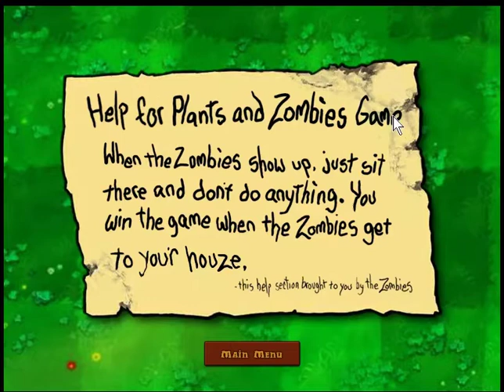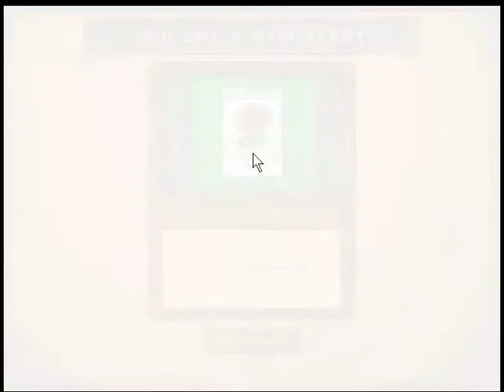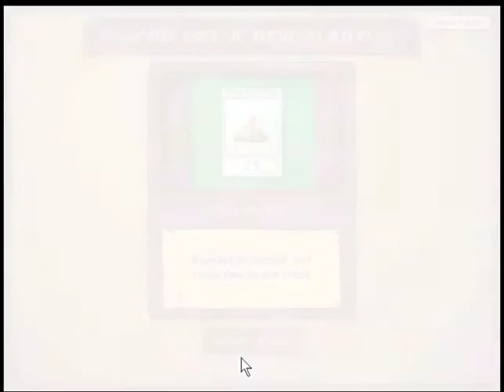Half-Hour To Devour- Plants Vs Zombies Pt 1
Half-Hour to Devour is a segment I will be posting every Sunday where I play a game for up to 30 minutes and attempt to devour its contents in order to determine what the game is about and if the game is worth playing and good or not.

This week I play Plants Vs Zombies, and I take so long that I decide to give you guys a 2 part episode spanning the weekend (yay) if you like it you can find it on Steam for relatively cheap

Anyway hope you guys enjoy don't forget to Rate/Comment/Sub if you like it

Steam: Foodmaster93